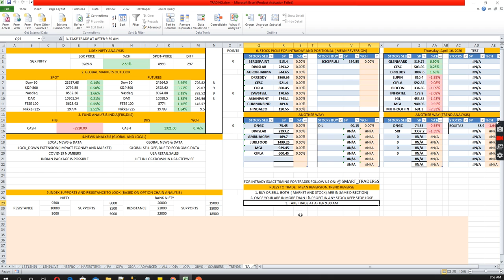FRIDAY@ANALYSIS_17 04 2020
TODAY ANALYSIS, MARKET ANALYSIS.. TREND REVERSAL PICKS, HIGH PROBABILITY TRADES